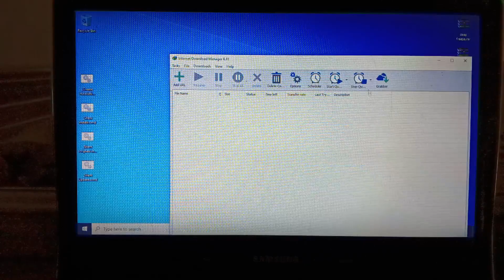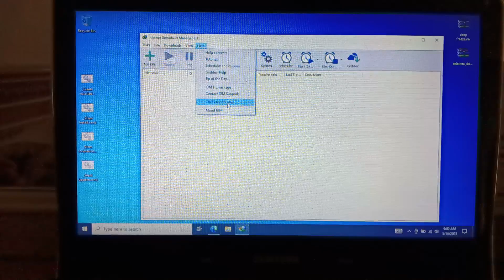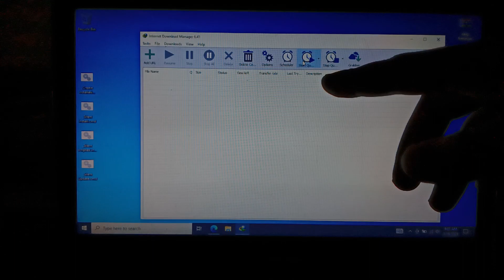Internet Download Manager Pro 6.41 Premium 2023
IDM atau Internet Download Manager adalah salah satu alat pengunduh yang sangat direkomendasikan dan harus diinstal di komputer karena memiliki kemampuan untuk mengunduh dari internet dengan cepat tanpa batasan.

⚠ Apabila kalian ingin request software pro premium lainya bisa langsung komentar dibawh atau bisa langsung kirim pesan di ➟